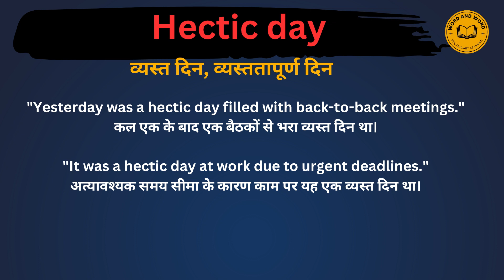Hectic Day Meaning in Hindi /Hectic Day का अर्थ या मतलब क्या होता है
Hectic Day  meaning in Hindi
Hectic Day  का अर्थ या मतलब क्या होता है
Hectic Day  Matlab kya Hota hai
Hectic Day  Hindi Meaning
Hectic Day  explained in detail